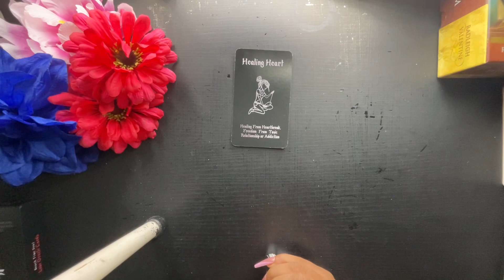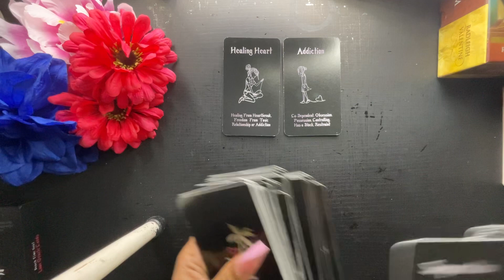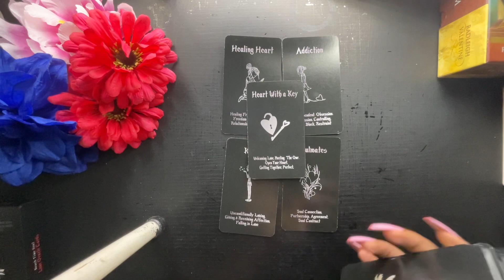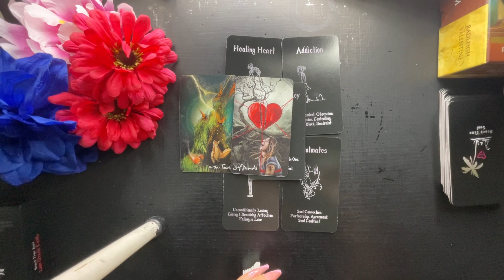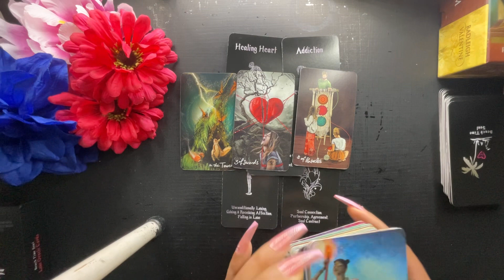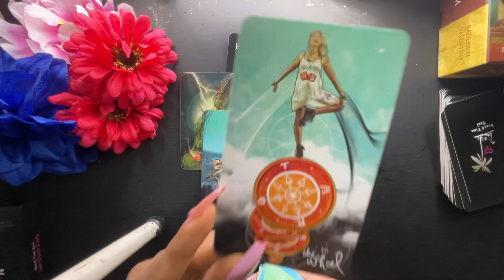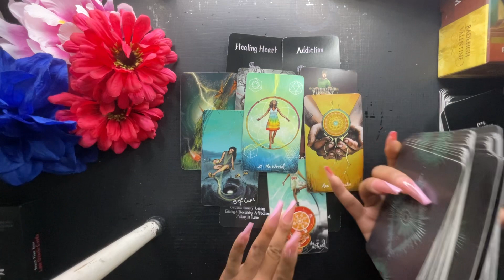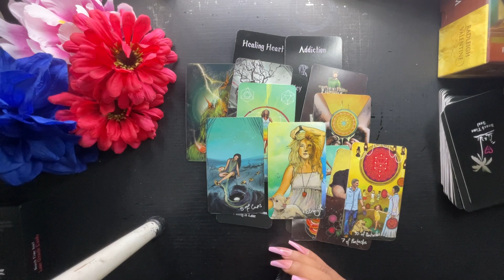GEMINI-YOUR GOING TO WATCH THEM RECEIVE THEIR KARMA!! 😳😳MUST WATCH! SEPTEMBER